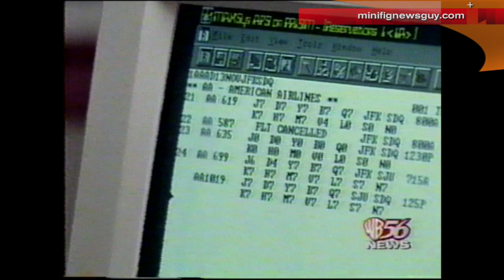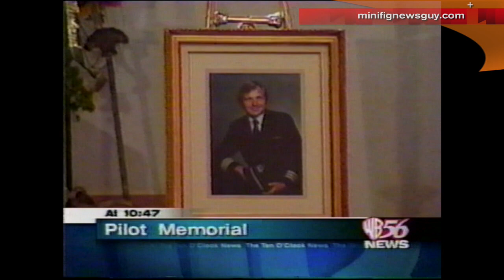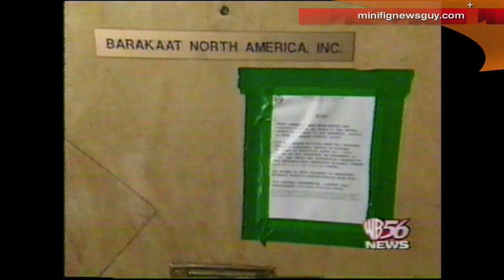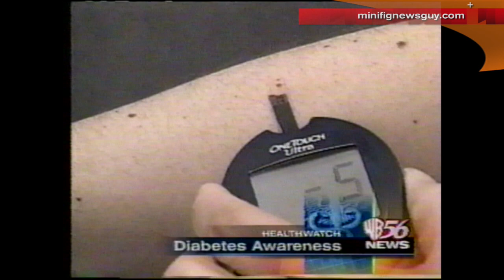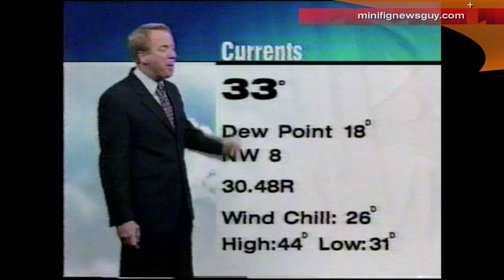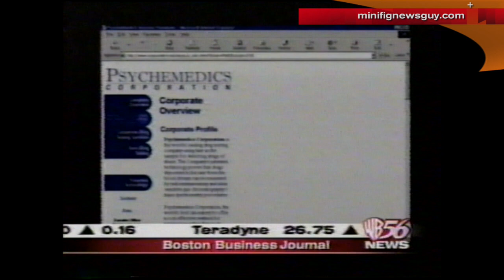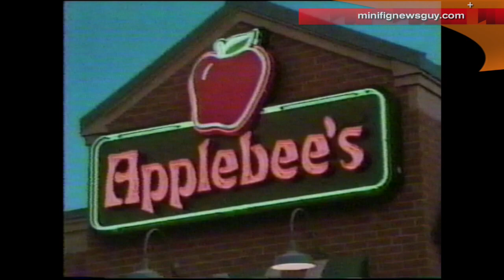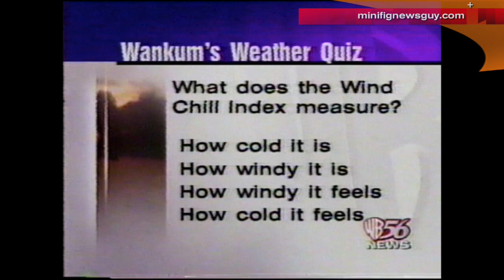WLVI - The Ten O Clock News - Full Broadcast - 2001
An airing of WLVI's The Ten O Clock News in November 2001, the night of the plane crash in Queens, New York, 2 months following 9/11. Due to other breaking news, the newscast's open did not roll. WLVI was really the only game in town in pre 11pm news, and Fox 25 News was still a few years old and was in the midst of their $10 million rebuild to their fancy crib that would premiere in 2003.

The station used heavy graphics, using Jim Cutler for lot of the voice of WLVI of that time as well the news jamming to 615 Music's package called _Newswire_ and WLVI having their own roster of professional journalists. 17 1/2 years after that sale, it's still infuriating that the media market would condense, given the same number of choices are still the same, but with a shell game.

Fox let their deal with CNN to expire at the end of the year. (Because they had their own little known Fox News Channel at the time) This was a big deal because since Fox acquired Metromedia, the stations were a huge source for CNN to access local breaking news to air nationally. It was a big financial deal, and the most recent breakup that hurt CNN's Newsource financially was Tegna in the late 10s. Newsource was actually a large source of CNN's revenue some of that half a billion annual before Jeffery Zucker gutted the network.

0:08 - The WB's Angel Promo
0:35 - WB56 Family First tag/news tease
1:23 - Flight 587 Stinger
2:13 - Breaking News Stinger
13:35 - Mike Wankum's Early Bird Forecast
16:31 - Intro of the B-block/Keller at Large
27:58 - Intro of the C-block/HealthWatch Stinger
30:14 - Lottery/Commercial Break
32:57 - Bottom of the Hour/Flight 587 Recap/MIT Profes Interview
35:18 - Wankum's Forecast
39:47 - WB56-dot-com plug/Commercial Break
42:43 - BBJ Stinger/E Block/Dave Anthony's BBJ Report
47:21 - Promo for Boston's WB in the Morning (Short lived show)
47:57 - Rejoin F Block
50:00 - Commercial Break/Harry Potter Commercial
51:08 - Traveler's Forecast
52:42 - Sports Block (a little known man known as Tom Brady is brought up)
58:47 - Close (the pan on the City Cam - see the ol I93 in the start)?
59:30 - Commercial